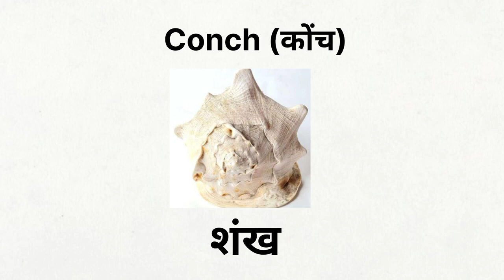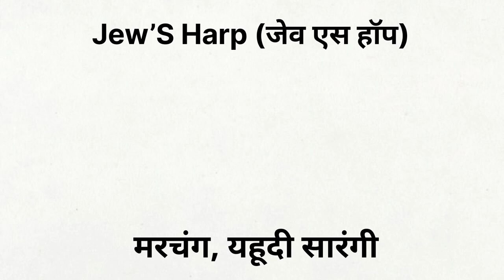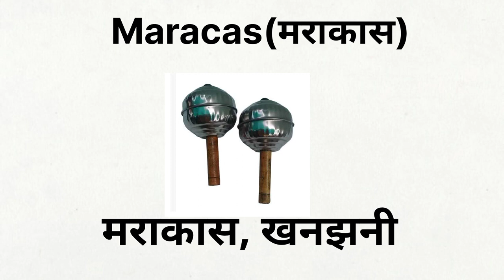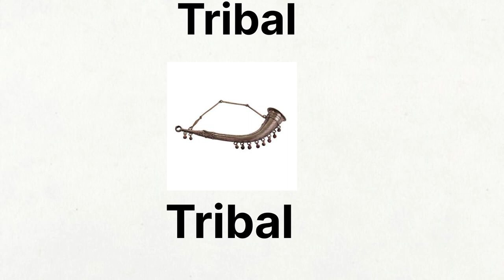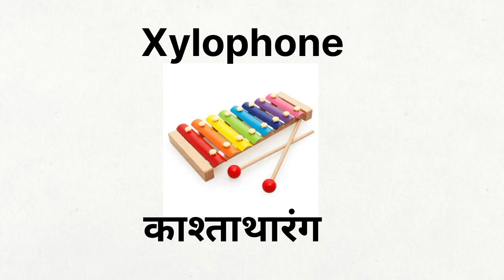संगीत वाद्ययंत्र का नाम | Music Instrument Name | Types of musical instruments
Music Instrument Name
Music Instrument Name in English and Hindi with picture
संगीत वाद्ययंत्र का नाम
विभिन्न वाद्ययंत्रों के नाम_ Name of instruments
Musical Instruments names with picture  types of musical instruments
All music Instrument Name in Hindi and English
gitar string names with picture
music instrument name in Hindi and English
string instrument name in Hindi and English
different types of music instrument name
Indian music
musical instruments
संगीत वाद्ययंत्र
अनेक प्रकार के बाजे
 संगीत वाद्ययंत्र शब्दावली

type of musical instruments
1. Clarion, Bugle बिगुल, तुरही/ करनाई
2. Bell (बेल) घंटी, घंटा
3. Harp (हॉप) वीणा, वीन
4. Guitar (गिटार) गिटार
5. Piano (पियानो) पियानो
6. Tabor (टेबर) तबला
7. Cymbal (सेम्बल) झांझ, मजीरा, करताल
8. Tambourine (टम्बरिन) चंग, खञ्जरी, डफ़ली
9. Drum (ड्रम) ढोल, नगाड़ा, मृदंग
10. Tom-Tom (टमटम)) ढोलक, ढोलकी, दुग्दुगी
11. Plastic Piano (पियानो) पियानो, पियानो बाजा
12. Flute (फ्लूट) बांसुरी, बंशी, मुरली
13. Violin (वायलिन) सारंगी, बेला
14. Sitar (सितार) सितार
15. Harmonium (हार्मोनियम) हारमोनियम
16. Mouth-Organ (माउथ ऑर्गन) बीन बाजा
17. Sarod (सरोद) सरोद
18. Tribal
19. Horn (हॉर्न) सींग, भोंपू, तुरही
20. Drumet (दृमेट) डुगडुगी, डमरू
21. Conch (कोंच) शंख
22. Clarinet (क्लेरीनेट) शहनाई
23. Banjo (बैंजो) बैंजो
24. Bagpipe (बैगपाइप) मशक बाजा
25. Whistle (विशिल) सीटी
26. Jew’S Harp (जेव एस हॉप) मरचंग, यहूदी सारंगी
27. Pellet Drum (पैलेटड्रम) डुगडुगी, डमरू
28. Accordion (अकॉर्डियन) अकॉर्डियन
29. Keyboard (कीबोर्ड) कीबोर्ड
30. Maracas (मराकास) मराकास, खनझनी
31. Tuba टुबा
32. Bassoon (बैसून) अलगोजा
33. Saxophone (सैक्सोफोन) सैक्सोफोन
34. Timbales डफला
35. Lyre वीणा ( Veenaa )
36. Fiddle सारंगी
37. Xylophone काश्ताथारंग
38. Kettle Drum नक्कारा, नगडा
39. Percussion पखावज
40. Timbrel ढोलक